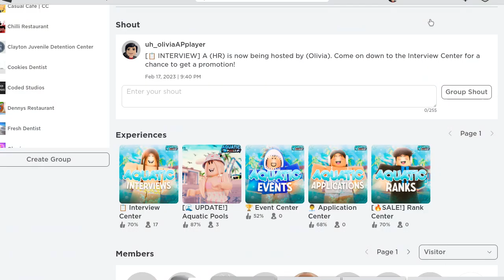A Aqautic Pool (Hosting Canceling Interview)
This video was suposed to be for me as i was hosting a interview but it unfortunetly got canceled due ti Lack of staff Attendings! Enjoy